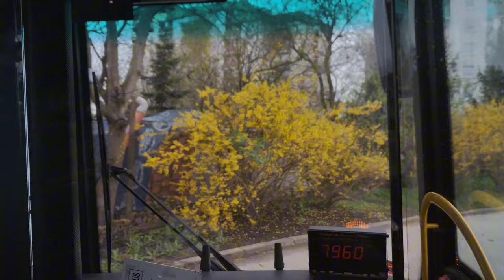Linia 207* - MAN Lion's City CNG #4208 ( MZA Warszawa )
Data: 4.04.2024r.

* - W związku z przebudową skrzyżowania ulic Posag 7 Panien i Habicha od 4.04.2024 r. na ulicy Posag 7 Panien w rejonie tego skrzyżowania zostanie wprowadzony ruch jednokierunkowy w stronę ul. Gierdziejewskiego.
Źródło: Warszawski Transport Publiczny

Kierunek: Ursus - Ratusz
===STREFA 1===
WARSZAWA
 Regulska 02
 Piastowska 02 N/Ż
 Prażmowska 02 N/Ż
 PKP Ursus 24
 Malinowa 01
 Spisaka 03 N/Ż
 Suchy Las 01 N/Ż
 Melcera 01 N/Ż
OPACZ - KOLONIA
WARSZAWA
 Starodęby 04 N/Ż
 Skorosze 01
 Hassa 01
 Prystora 01
 Prystora 03
 Dzieci Warszawy 04
 Skoroszewska 02
 Szancera 02
 Adamieckiego 02
 Plac Tysiąclecia 02
 PKP Ursus 04
 Gierdziejewskiego 02 N/Ż
POCZĄTEK OBJAZDU
 Warszawska 02 N/Ż
 Lalki 01 N/Ż
 PKP Ursus 01
KONIEC OBJAZDU
 Ursus - Ratusz 03